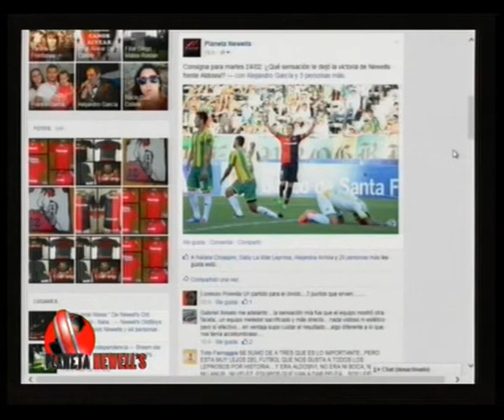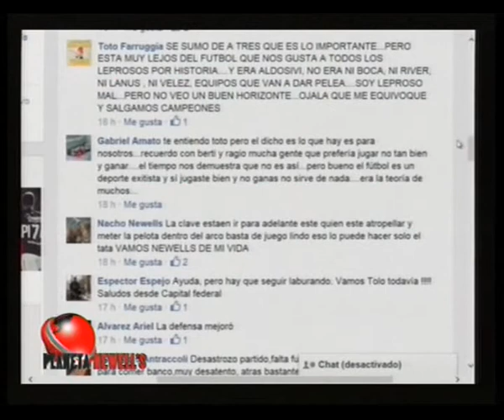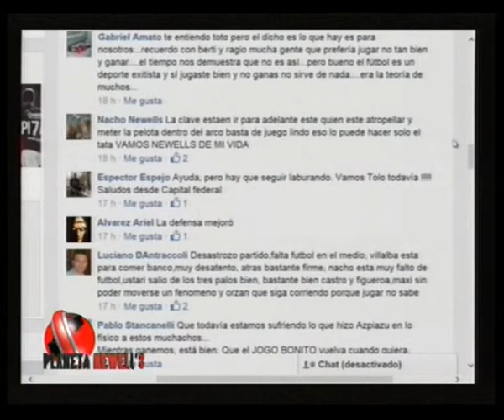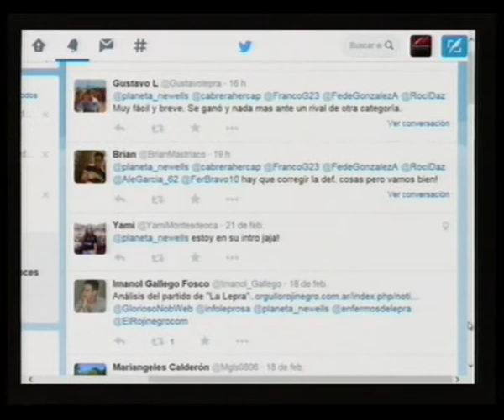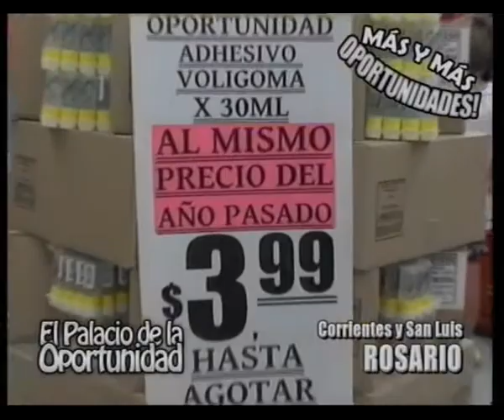Planeta Newell´s 24 02 15